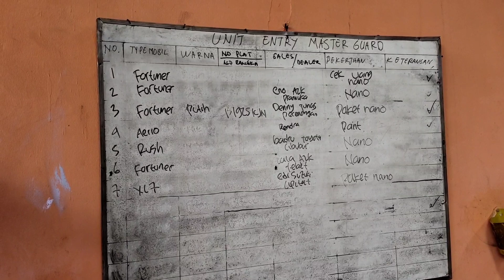Pasang Anti Karat, Sond Protection, Paint Protection/ Nano Coating Cramik Suzuki XL7 Alpha AT 2020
Edy Gunanda
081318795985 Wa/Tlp